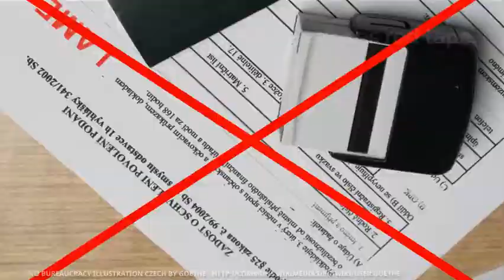What is Trade Facilitation?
The objective of the WTO Trade Facilitation Agreement is  to "expedite the movement, release and clearance of goods, including goods in transit."
Small island developing states like Jamaica in order to grow have to trade.